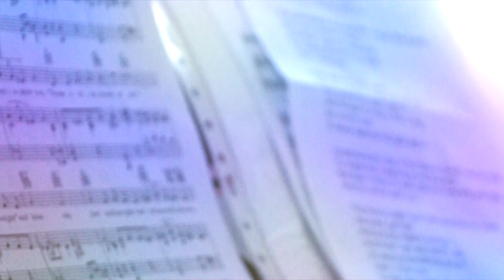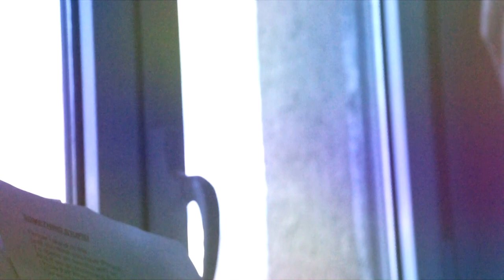OZ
Sheila Blanco
our moments together
her light,